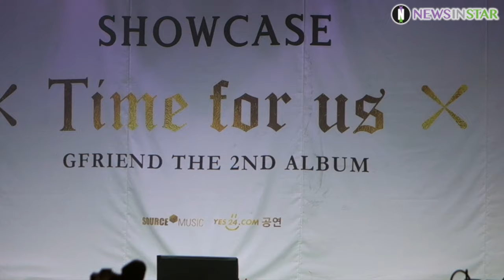0114 여자친구 정규 2집 'Time for us' 쇼케이스 포토타임 풀샷과 클로즈업샷 합친 4K 영상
14일 오후 서울시 광진구 광장동 '예스24 라이브홀'에서 두번째 정규앨범 'Time for us(타임 포 어스)' 발매 쇼케이스가 열려 여자친구가 포토타임을 갖고 있다.